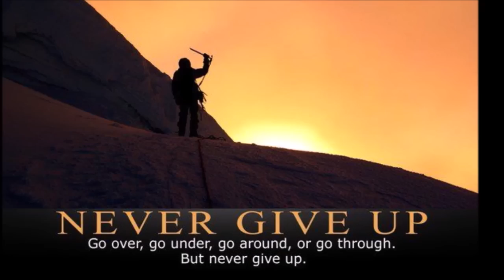4 मई कुंभ राशि वाले के लिए आयी बड़ी खुशखबरी, आपकी राशि भी है तो एक बार जरूर देखिए